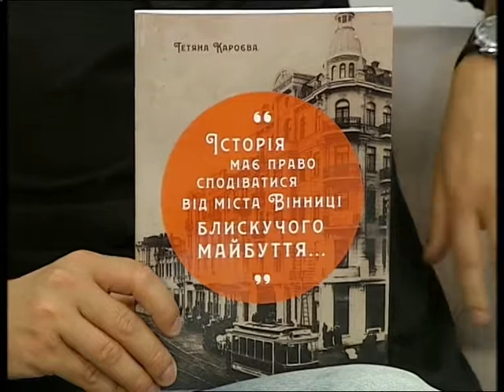Гість НД 22.06.2018. Тетяна Кароєва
Тетяна Кароєва - докторка історичних наук, доцентка ВДПУ ім. М. Коцюбинського.

Кінець ХІХ-початок ХХ - це час, коли відбувся "ривок" для економічного, індустріального розвитку Вінниці. Чимало людей у той час потурбувалися про це. Саме про них, про історичний етап у житті подільського міста - чергова книга історика Тетяни Кароєвої.